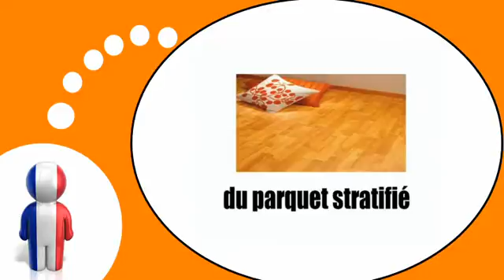फ्रेंच पाठ्यक्रम = घर में